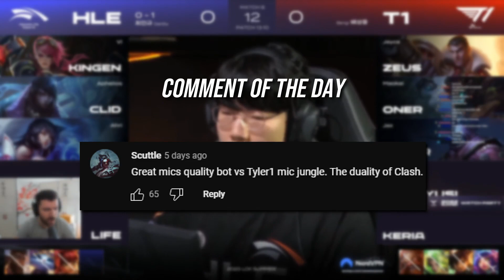THE COSTREAMS ARE BACK IN ACTION - T1 vs HLE | LCK Summer 2023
we run it back boys